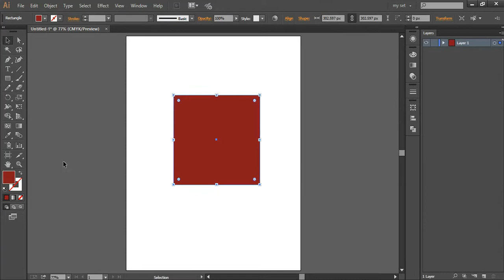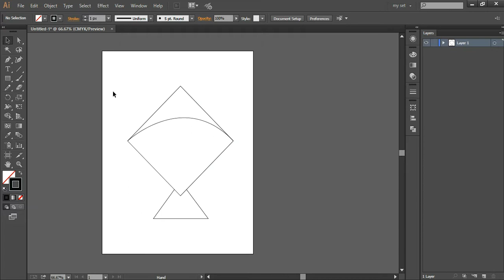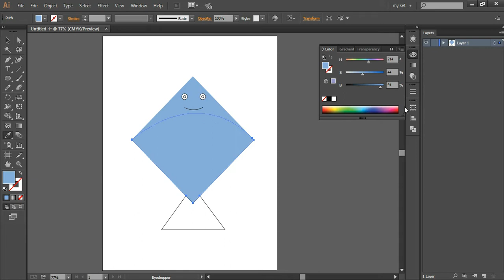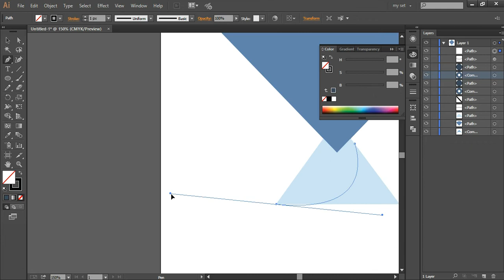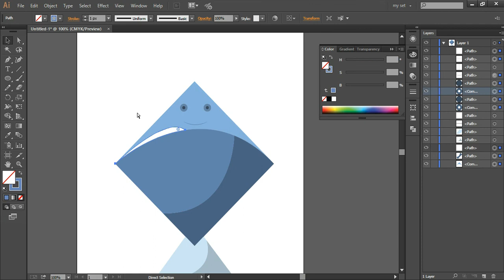kite design | how to make kite design in adobe illustrator | illustrator design 2022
Kite design by Timeless Graphics